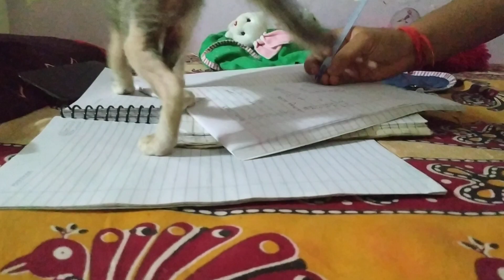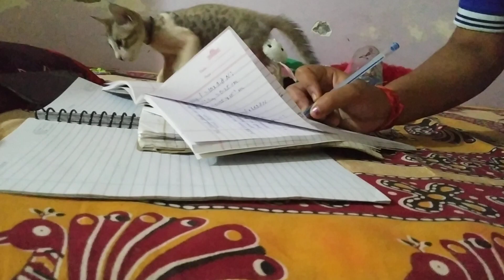my cutie cat 🐱🐱🐱🐱🐱